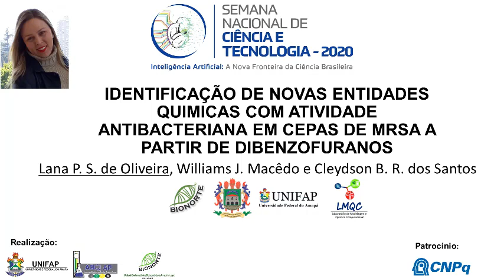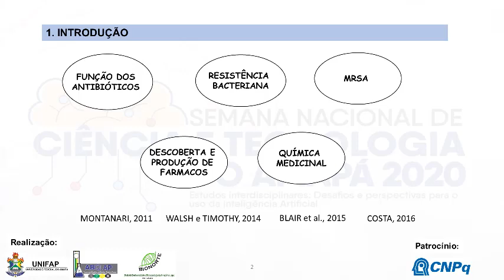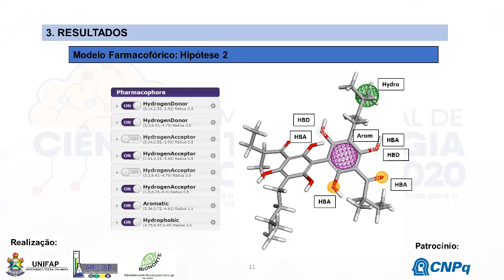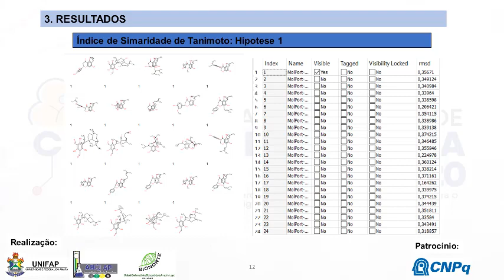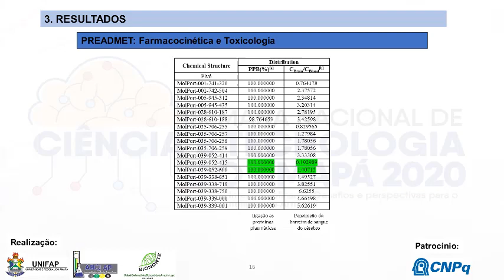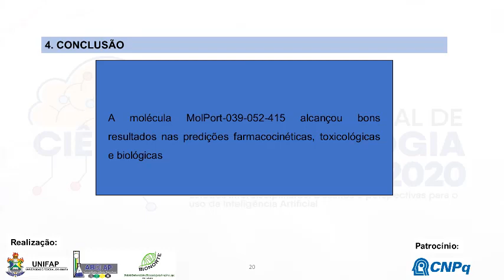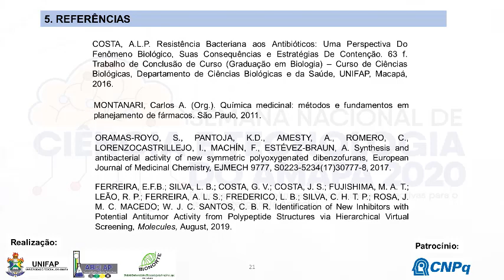IDENTIFICAÇÃO DE NOVAS ENTIDADES QUIMICAS COM ATIVIDADEANTIBACTERIANA EM CEPAS DE MRSA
IDENTIFICAÇÃO DE NOVAS ENTIDADES QUIMICAS COM ATIVIDADE
ANTIBACTERIANA EM CEPAS DE MRSA A PARTIR DE DIBENZOFURANOS

Lana P. S. de Oliveira*, Williams J. Macêdo, Cleydson B. R. dos Santos

Rede de Biodiversidade e Biotecnologia da Amazônia Legal, Universidade Federal do Amapá, Rod. JK, Km 02, Marco Zero, Macapá – AP.
Laboratório de Modelagem e Química Computacional, Universidade Federal do Amapá, Rod. JK, KM 02, Macapá – AP.
Universidade Federal Rural da Amazônia, Campus Capanema, Rua João Pessoa, 121, Centro, Capanema – PA.
Universidade Federal do Amapá, Campus Marco Zero, Rod. JK, KM 02, Jardim Marco Zero, Macapá – AP.